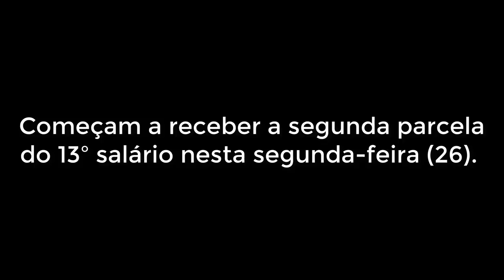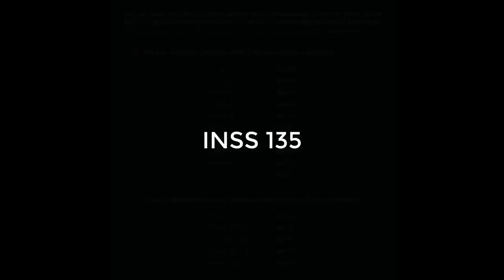🔴 SEGUNDA PARCELA DO 13º salário dos aposentados começou!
Aposentados começam a receber segunda parcela do 13º salário hoje!

Beneficiários podem consultar o valor que vão receber por meio do site Meu INSS ou ligando no número 135